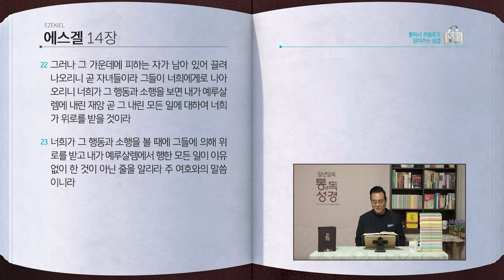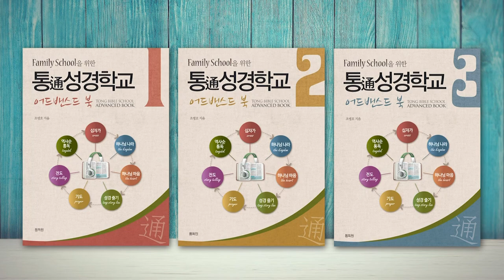[246일] 겔12~14장 | 통박사 조병호와 함께 읽는 성경통독